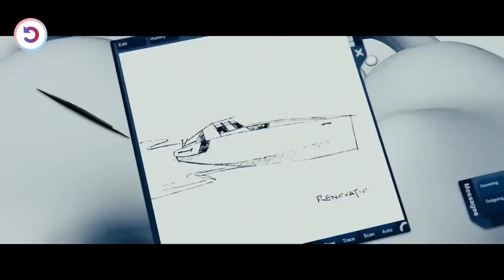Deadly Virus Spreads All Over The Earth & There Is Only One Place To Hide But...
Ewan McGregor & Scarlett Johansson are members of a strictly regulated futuristic colony, who make a startling discovery about their existence, leading them to stage a desperate escape.